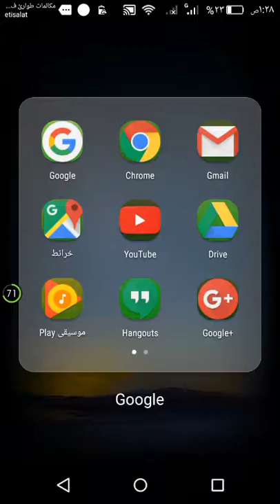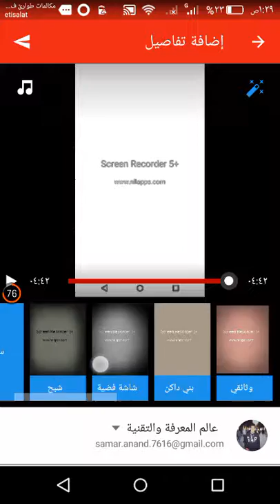لا تفوتك اسهل طريقة لتحميل الفيديوهات من الموبايل علي اليوتيوب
تحميل فديوهات علي اليوتيوب